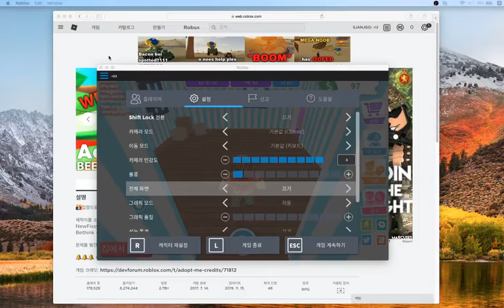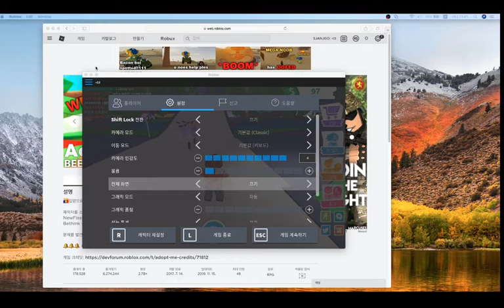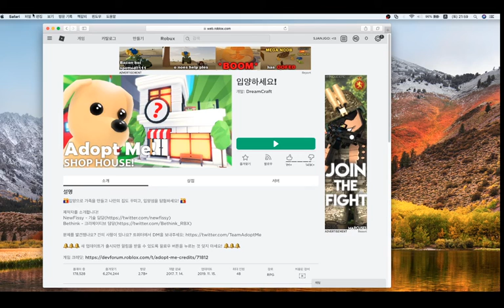로블록스5화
입양하세요
강아지랑 놀기